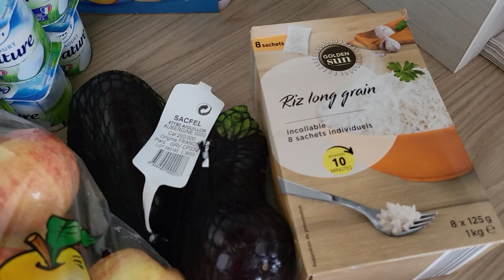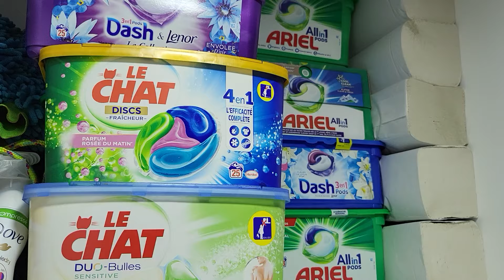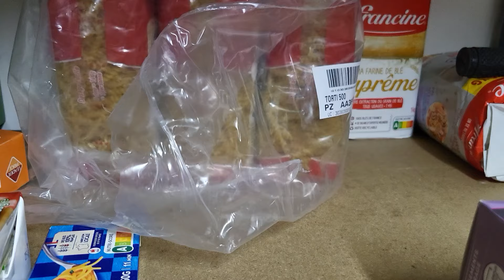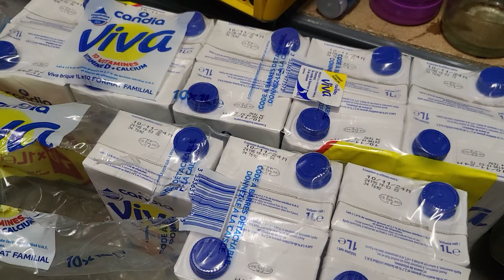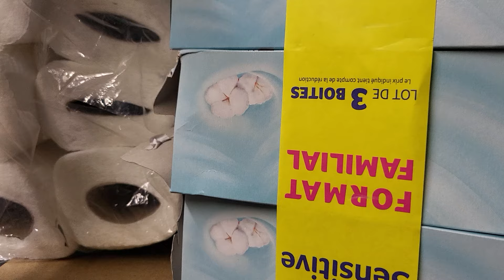تحدي تقسيم المصروف الشهري للمغتربات في 🇫🇷 مشترياتي لهدا الاسبو ع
في هذا الفيديو، نتحدث عن كيفية إدارة أموالك بذكاء وتحقيق التوازن بين الإنفاق والادخار. نقدم نصائح عملية للتوفير وتحسين اقتصادك الشخصي من خلال وضع ميزانية فعّالة، تقليل المشتريات غير الضرورية، واستغلال الفرص للتوفير. إذا كنت ترغب في تحسين حياتك المالية وتحقيق أهدافك المستقبلية، هذا الفيديو هو دليلك لتحقيق الاستقرار المالي! لا تنسَ الاشتراك وتفعيل الجرس لمزيد من النصائح المالية actionfrance​ bonnesaffaires​ shoppingaction​ découvertesaction​ actionmagasin​ action​ adidas​ arrivagesaction​ baskets​ arrivage​